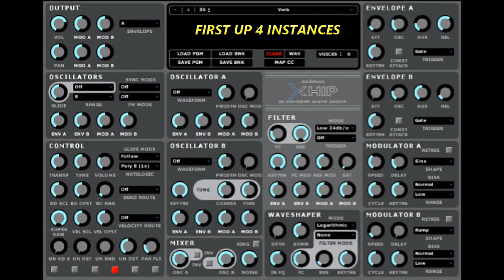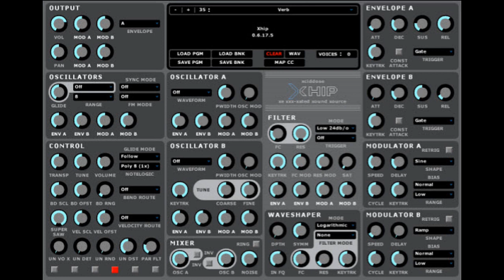FREE ANALOG TYPE SYNTH - XHIP - SOUND DEMO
This synth has a warm analog sound to it , comes with quite a few presets too